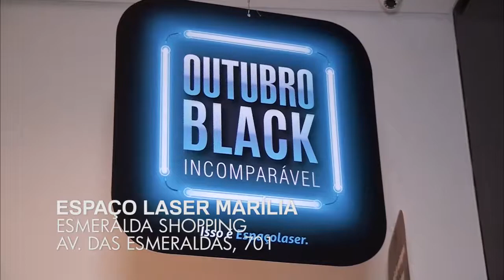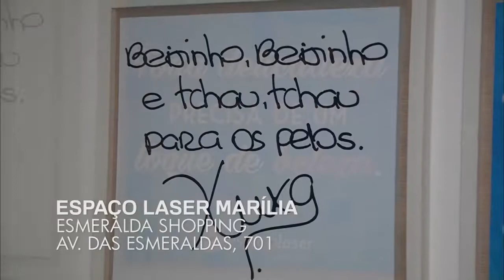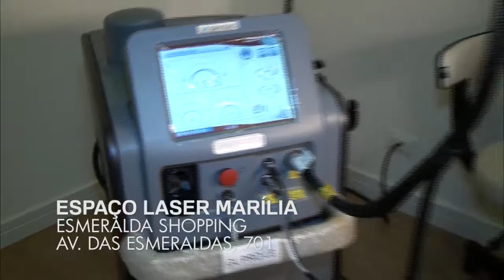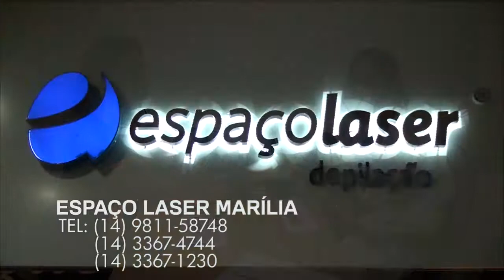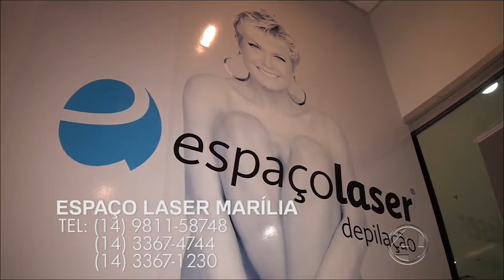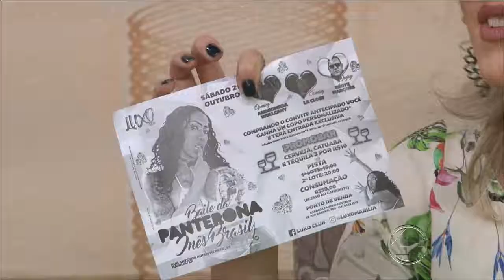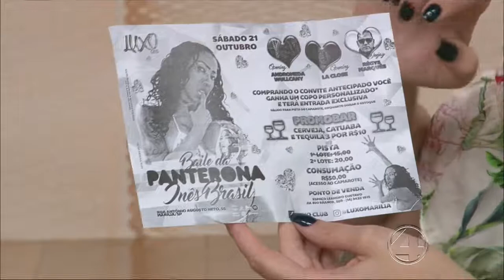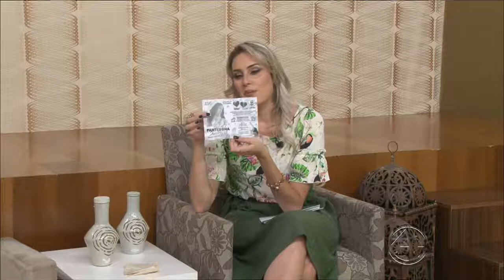Mulher 18/10/2017 3/4